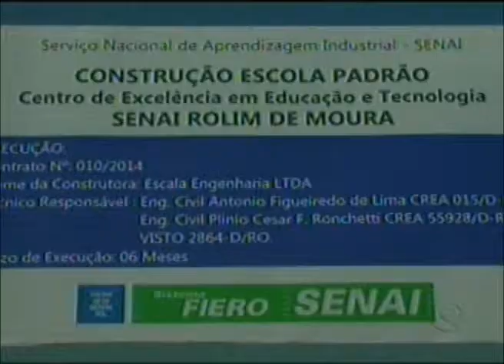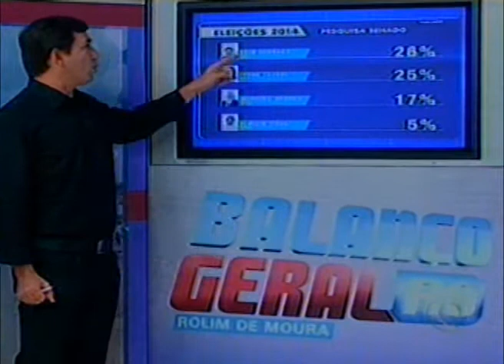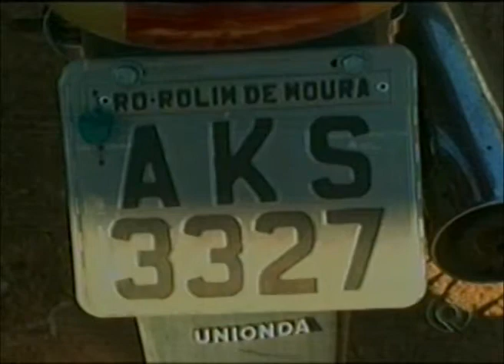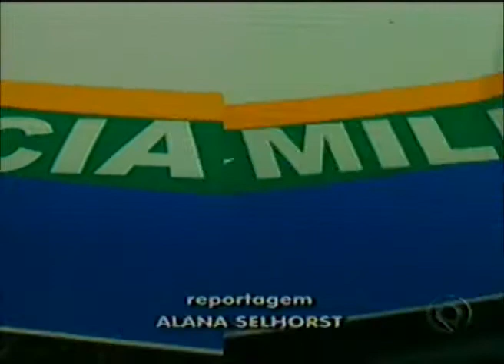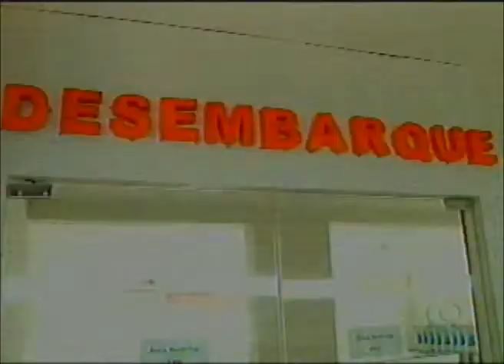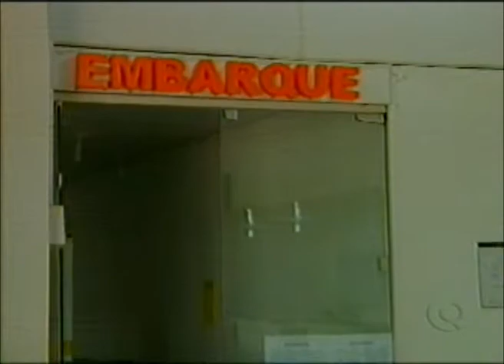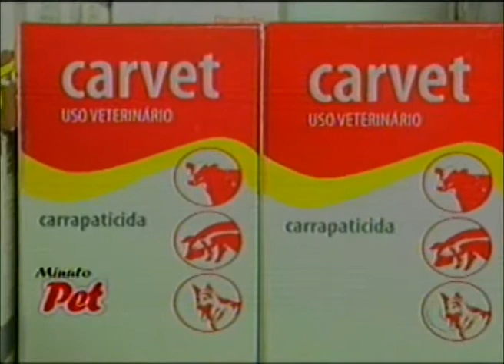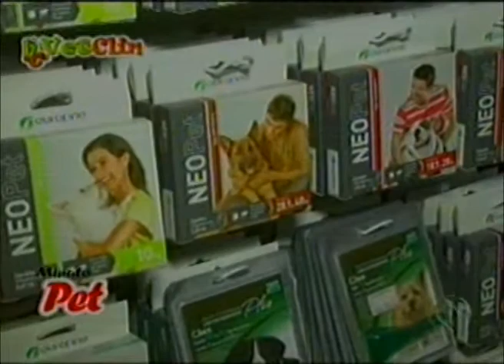BALANÇO GERAL ROLIM DE MOURA/RO 12/08/2014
Apresentação Nelson Lima
Reportagens: Alana Selhorst e Jessica Schultz
Direção Geral Everton Leoni